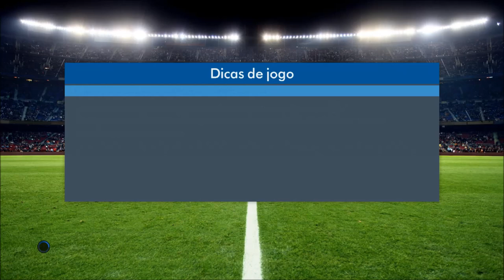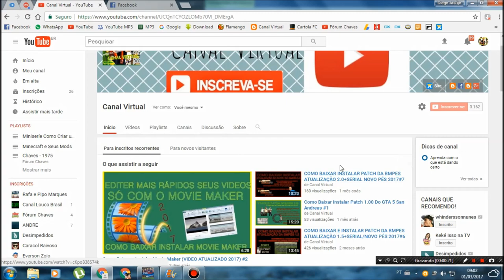PES 2017: BMPES ATUALIZAÇÃO 2.5+DLC 3.0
FALA GALERA DO YOUUTUBE, DEPOIS DE 1 MÊS SEM FALAR DA BMPÉS VOLTEI Á FALAR, DESTA VEZ É DE COMO BAIXAR E INSTALAR Á ATUALIZAÇÃO 2.5, QUE ESTÁ COMPATÍVEL PARA Á NOVA DLC DO PÉS, Á DLC 3.0, A KONAMI RECENTEMENTE LANÇOU Á DLC 3.0, QUE VEIO CHEIA DE NOVIDADE, COM NOVAS FACES, COMO EXEMPLO AS FACES DO FUTEBOL BRASILEIRO, FACES DO FLAMENGO , MURALHA, WILLIAN ARÃO, DIEGO, GABRIEL E MANCUELLOR, CORINTHIANS FORAM , FÁGNER, RODRIGUINHO, MARLONE E ÁNGEL ROMERO, E UMA HOMENAGEM Á CHAPECOENSE, DEPOIS DA TRAGÉDIA DA QUEDA DO AVIÃO DA LAMÍA, COM O ELENCO DA CHAPECOENSE EM NOVEMBRO DE 2016, A KONAMI HOMENAGEOU COM A BOLA DA CHAPECOENSE, COM ESTÁ ATUALIZAÇÃO 2.5 DA BMPÉS A DLC 3.0 IRÁ FUNCIONAR PERFEITAMENTE, ALÉM DISSO ADICIONA NOVAS FACES NO JOGO, DÁRIO CONCA (FLAMENGO), MIGUEL TRAUCO (FLAMENGO), RÔMULO (FLAMENGO), JÁDSON (CORINTHIANS), BORJA (PALMEIRAS), LUIS FABIANO (VASCO) E OUTRAS FACES QUE AGORA NÃO ME VEM NA MEMÓRIA!!!

CONTEÚDO ADICIONA PELA ATUALIZAÇÃO 2.5
- Compatível para DLC 3.0
- Capitães do Brasileirão Atualizadas (Réver, Dudu, Fágner, Henrique, Camilo e Outros)
- Elencos Atualizados (Borja, Lucas Prato, Berrio, e Outras)
- Novas Faces (Rômulo, Conca, Trauco, Jadson, Thiago Neves e Outras)
- Faces que á DLC 3.0 Adiciona (Diego, Willian Arão, Muralha, Gabriel, Mancuello, Fagner, Rodriguinho, Marquinhos Gabriel, Marlone e Árgel Romero)
- Novos Gritos de Torcidas!

Processador: Intel(R) Core(TM) i5-3570 @3.40GHz 3.40GHz
Placa de Video Integrada: Intel(R) HD Graphics 2500
VRAM (Memória de Video): 1024 MB
Memória RAM: 12 GB DDR3
Não tenho Placa de Video Offboard

PROCESSADOR: INTEL(R) PENTIUM(R) CPU G620 2.60GHZ 2.60GHZ
TIPO PROCESSADOR: INTEL(R) HD GRAPHICS
MEMÓRIA DEDICADA: 64 MB
MEMÓRIA RAM: 4 GB